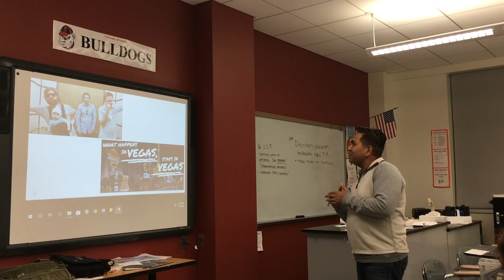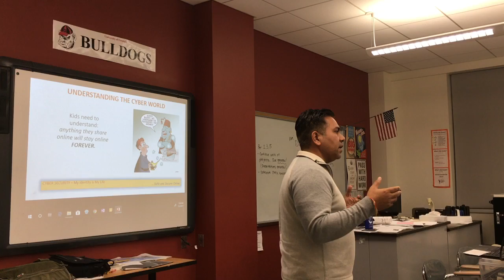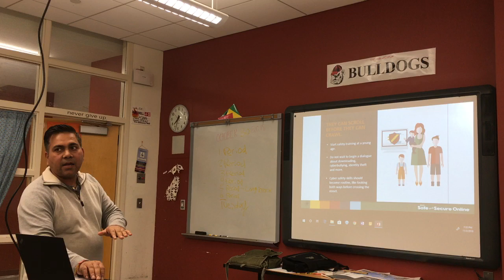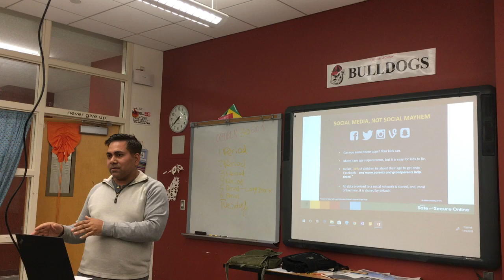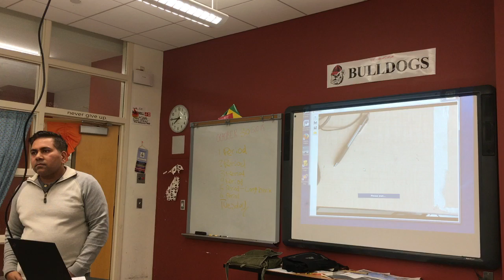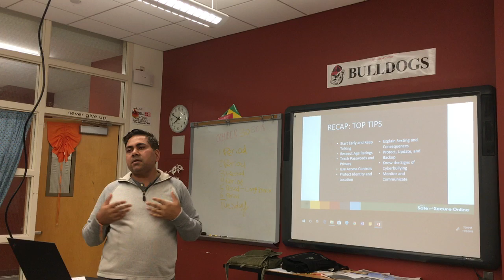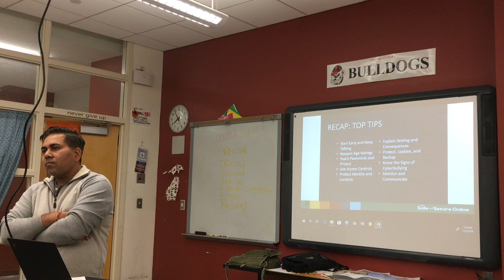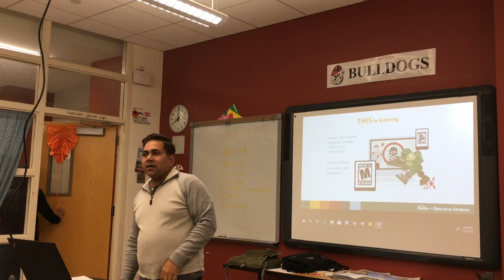HindiUSA Workshop: Safe-N-Secure Online "Child Safety"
HindiUSA Stamford Chapter is coordinating with speakers to share the information with the community and not responsible for any content.

Title :  Safe-N-Secure Online "Child Safety" | Parents Workshop
When: 7:00 PM - 08:00 PM , Friday, Nov 02nd  2018
Where : Hindi-USA, Stamford Chapter, Stamford CT
Workshop Agenda :
Overview / Opening
Safe-N-Secure Workshop
Comments / Q&A

About Presenter : Aditya Gupta is a Cyber Security professional and an authorized Safe and Secure Online-volunteer. He is a CISSP (Certified Information Systems Security Professional) and board member of ISC2 Southern CT Chapter living locally and will be delivering this amazing program on this day. As many of you know, Aditya ji is also a teacher/volunteer at the HindiUSA Stamford Chapter.

Safe and Secure Online context and background : The (ISC)2 Foundation is a non-profit charitable trust that aims to empower students, teachers, and the general public to secure their online life by supporting cyber security education and awareness in the community. This is in part accomplished through the Safe and Secure Online program.

Who is (ISC)2?  (ISC)2 is the global, not-for-profit leader in educating and certifying information security professionals throughout their careers. They are recognized for Gold Standard certifications and world class education programs.
For more information about the (ISC)2 Foundation and the Safe and Secure Online Program, please